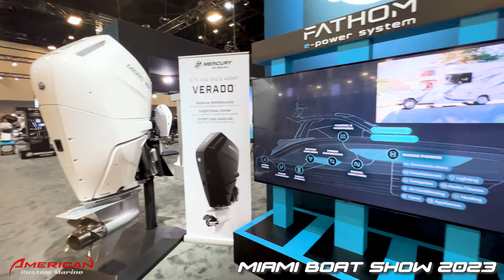ACM: Mercury Racing Booth , Miami Boat Show 2023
Take a walkthrough the amazing display of Mercury Racing booth at the 2023 Miami Boat Show !!!